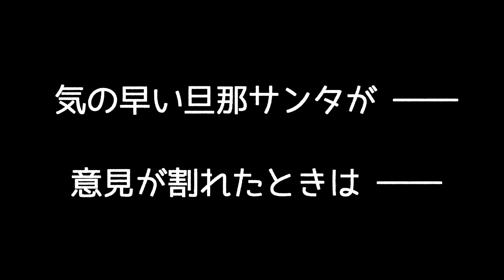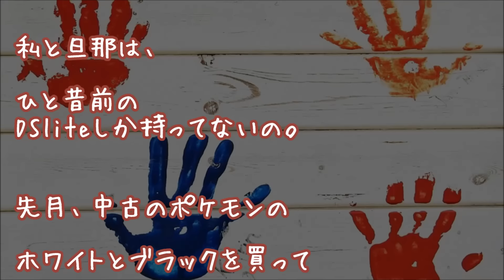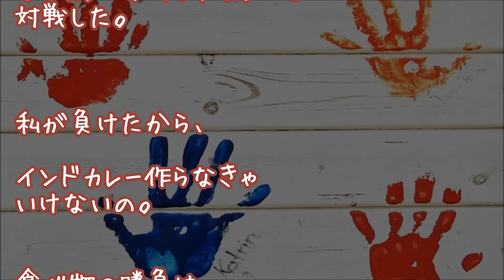【旦那大好き】気の早いサンタが昨日クリスマスプレゼントくれた…他【感動する話】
『夫と勝負』

【チラ婆のチラシの裏】より。

★『僕のパパになって!!』【馴れ初め感動】
五歳の連れ子に会うたびプロポーズされ、美人嫁は息子に張り手を喰らわせ親子で涙目でした

★【号泣】『不良債権と何度、俺は言われたか』

★【涙腺崩壊】『そんなの分かってるから…』

▼タイトル▼
気の早いサンタが昨日クリスマスプレゼントくれた…他

★母のために多機能トイレを待ってると、やっと出てきたのは高校生2人組。そして、中に入ってみると…【感動する話】

★感動 子犬 救助 接着剤で固められて瀕死の子犬は怯えていたが、救出され一命を取りとめると…

★子猫を優しく抱きしめながら眠っていると思ったら…え！？なんで？の展開に！！【癒される】

★『え？馬鹿じゃね？』【感動ストーリー】